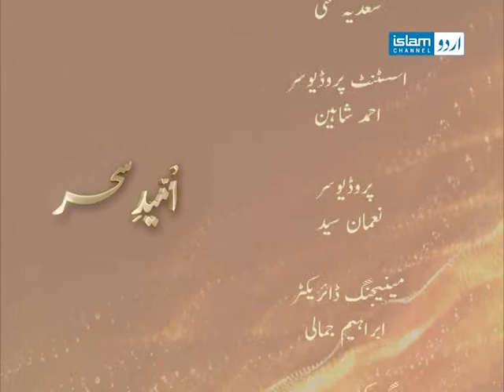Umeed e Sahar with Farah Ahmed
Talk show highlights the efforts, courage and  struggle of successful personalities